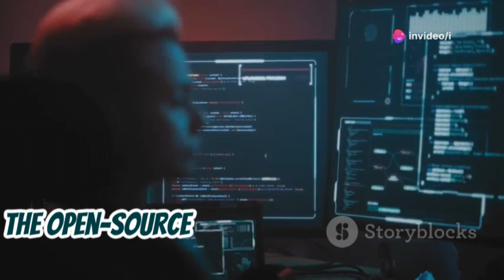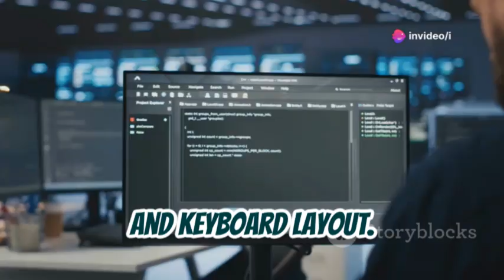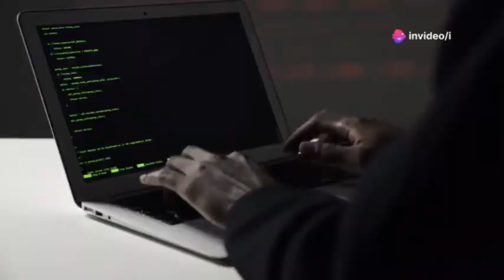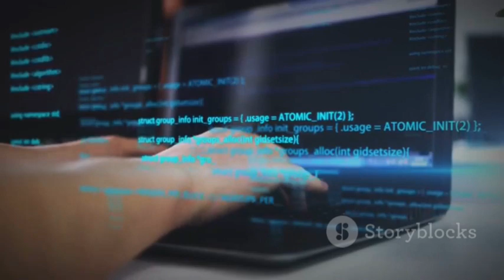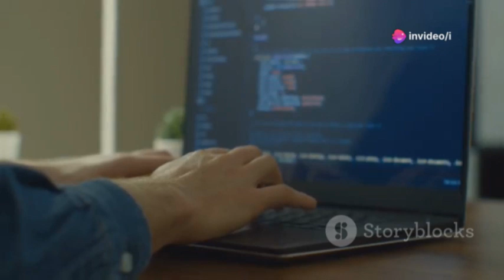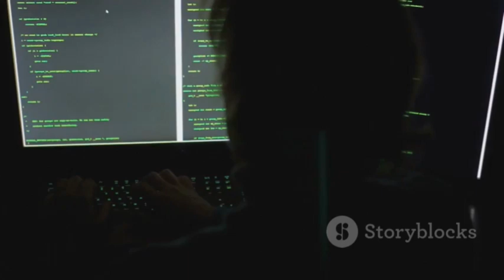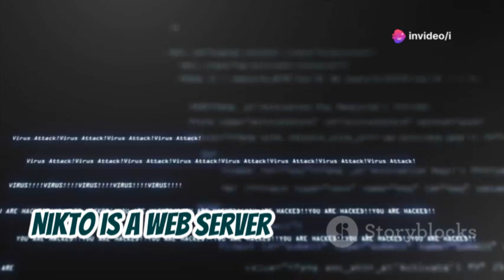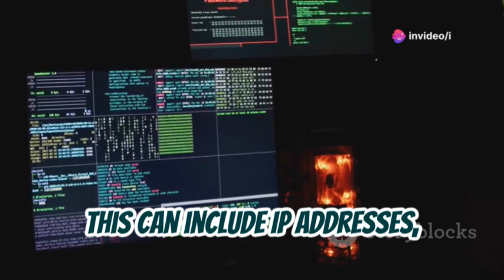Kali Linux Full Hacking Course | The Complete Kali Linux Tools Hacking Tutorial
🌐 **Kali Linux Full Hacking Course** 🔐

Welcome to our comprehensive Kali Linux Full Hacking Course! In this series, we dive deep into the world of ethical hacking and penetration testing using Kali Linux, the industry-standard toolkit for security professionals. 🛠️💻

- Introduction to Kali Linux and its tools 🖥️
- Setting up your Kali Linux environment 🌟
- Basic command-line skills for hackers 🗣️
- Network scanning and reconnaissance techniques 🌐
- Vulnerability assessment and exploitation 🔓
- Web application hacking 🕸️
- Wireless network security and attacks 📡
- Post-exploitation techniques and reporting 📊

- Aspiring ethical hackers and cybersecurity enthusiasts
- IT professionals looking to enhance their skills
- Anyone interested in learning about cybersecurity

🚀 **Join us on this exciting journey to become a skilled ethical hacker!

Kali Linux, Hacking Tools, Tutorial, Penetration Testing, Cybersecurity, Ethical Hacking, Linux, Security Tools, Hacking Techniques, Vulnerability Assessment, Security Testing, Computer Security, Cyber Security, Linux Hacking, Hacking for Beginners, Kali Linux for Beginners, Penetration Testing Tools.